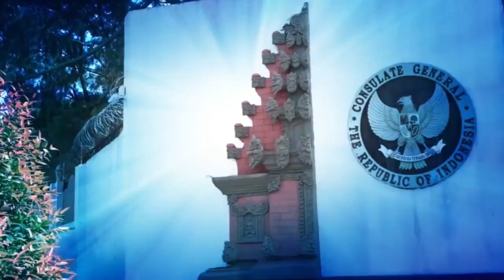Message of Support (Konjen RI Davao), Atma Jaya n Assumption College Davao 11.10.23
Lectures on International Relations, Achmad Djatmiko, KJRI Davao City